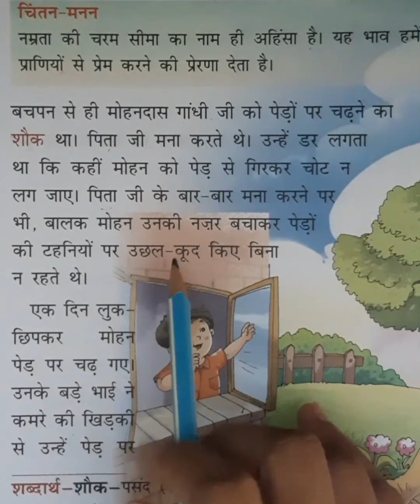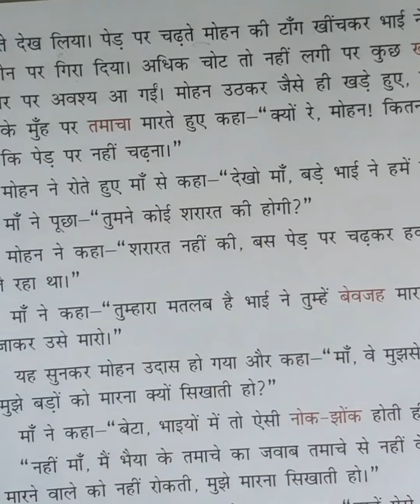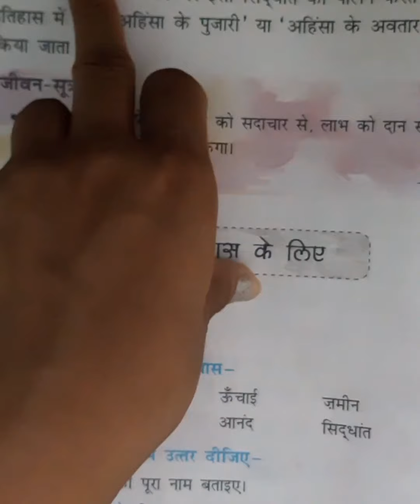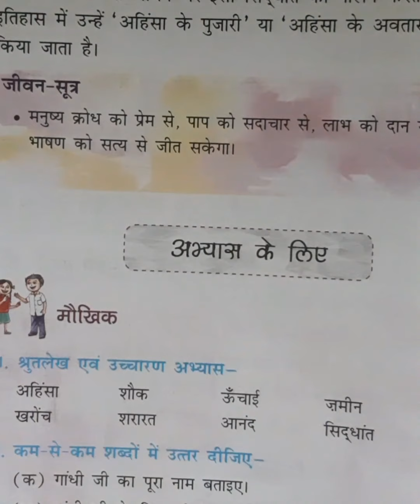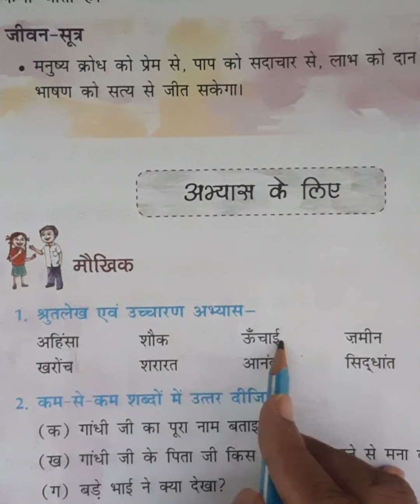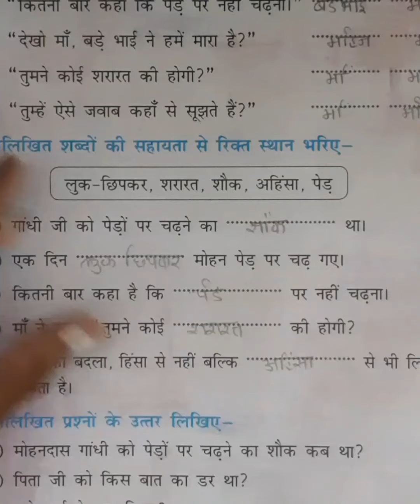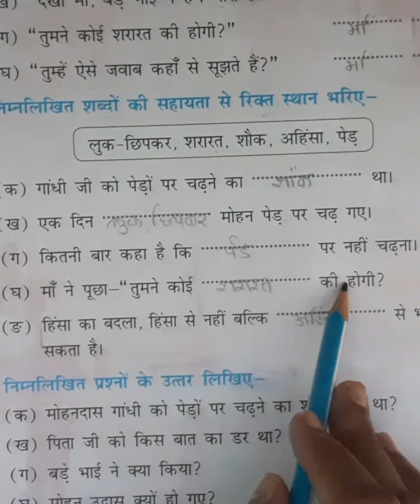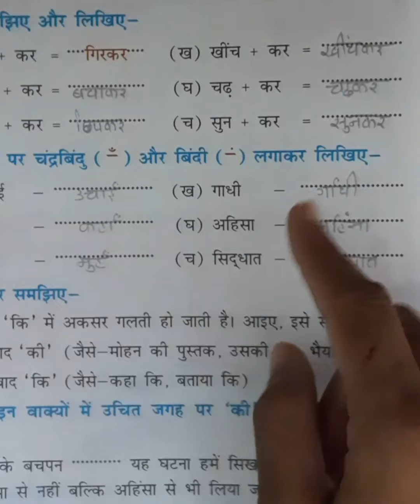std 3 sub hindi lesson 2